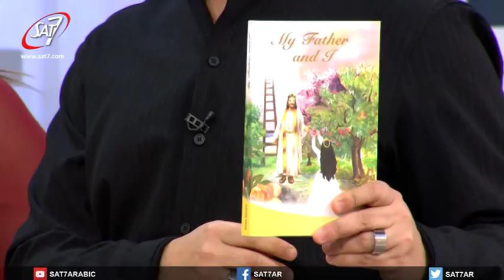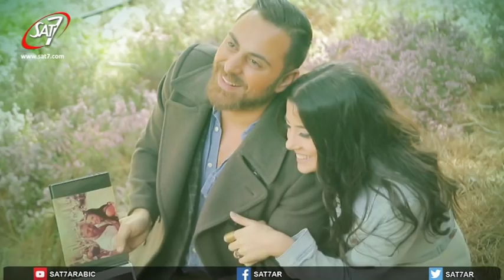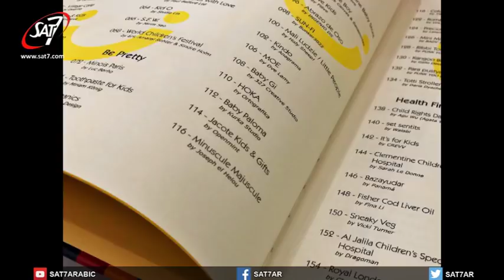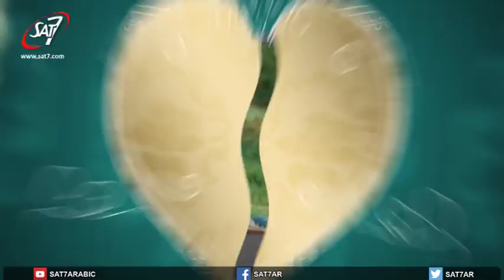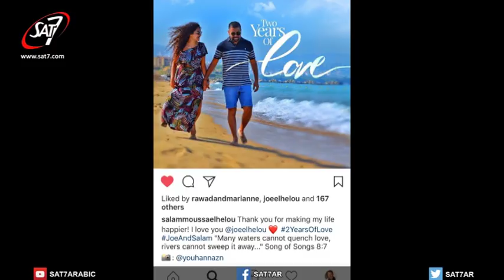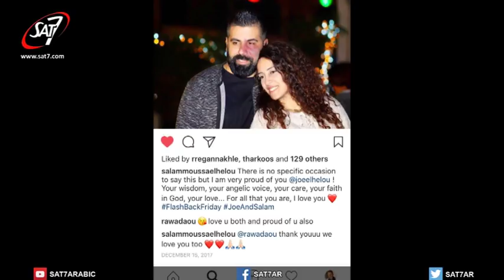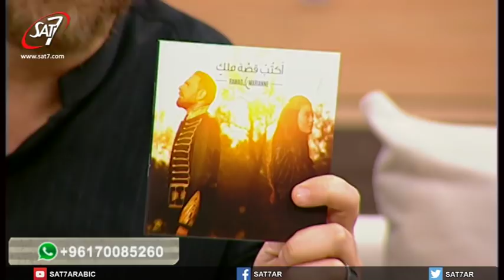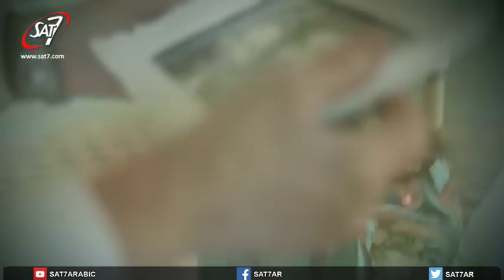من القلب للقلب الحلقة ٩ - النرجسية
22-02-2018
Guests : Elias and Jihan Aoun
Joe and Salam El Helou